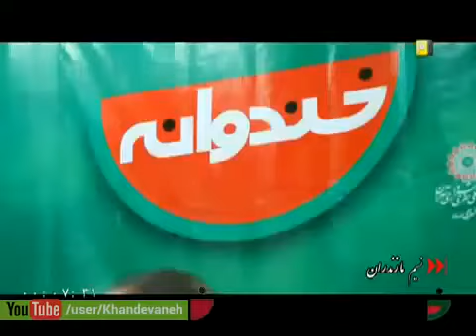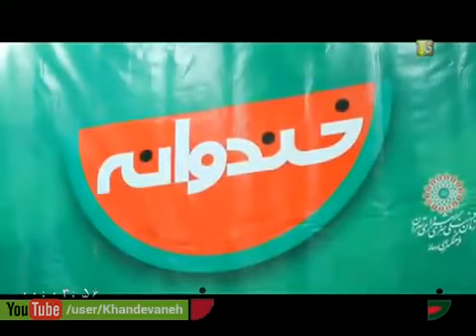Khandevaneh S 1 E 93 - Mahmood Golzari (خندوانه با حضور محمود گلزاری)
با حضور محمود گلزاری
پخش شده در 8 مهر 1393 .